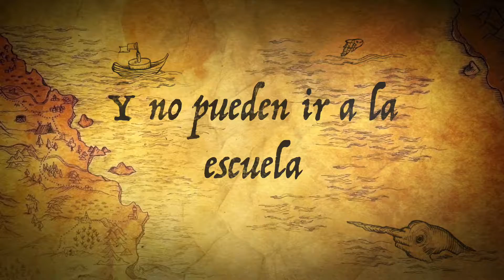Trailer Huertas de Sirarou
Huertas para que las mujeres de Sirarou tengan un medio para ganarse la vida, puedan nutrir mejor a sus hijos, les puedan vacunar, enviarles a la escuela,...